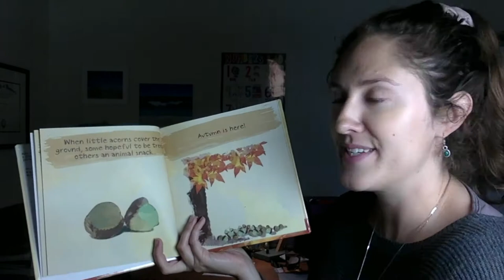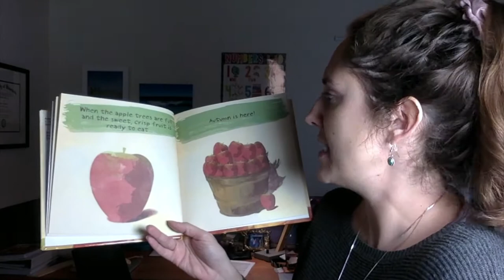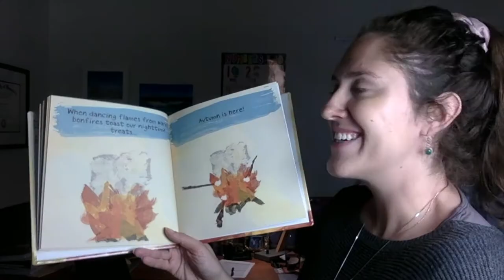Autumn is Here Book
Autumn is Here
by Heidi Pross Gray